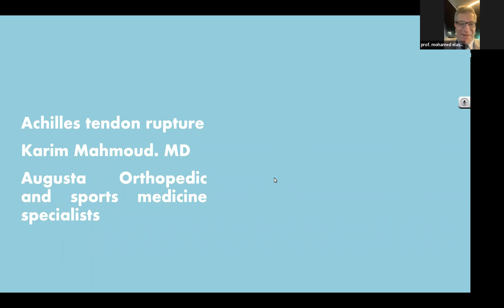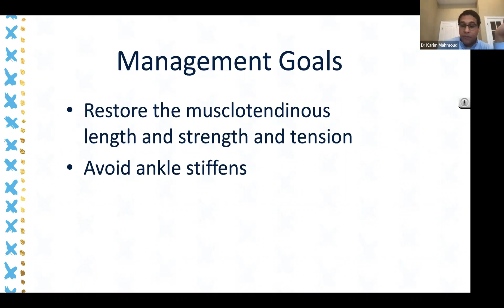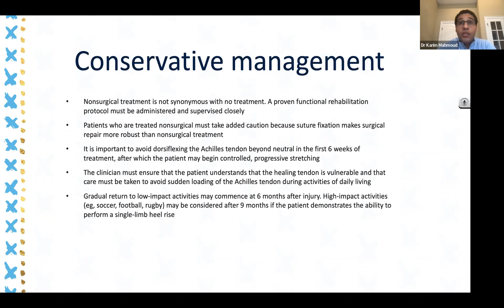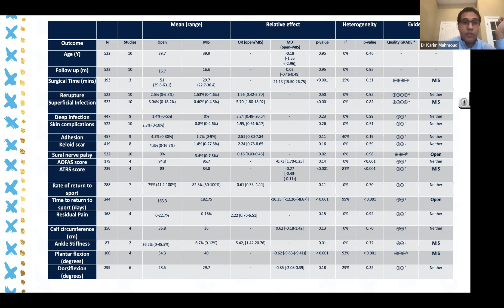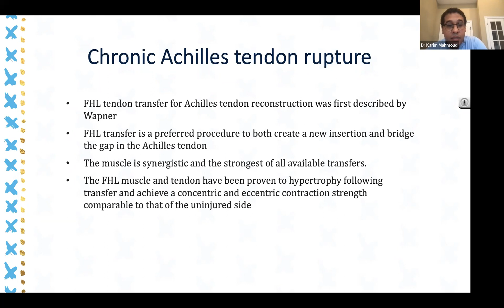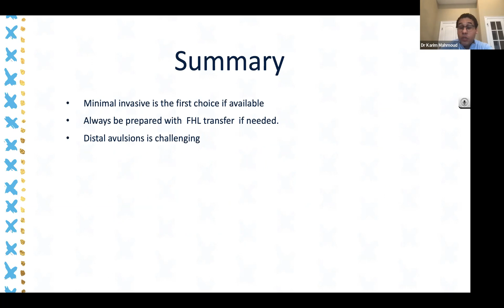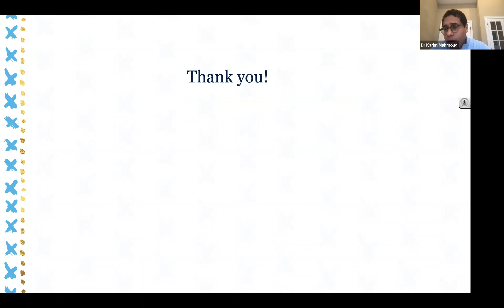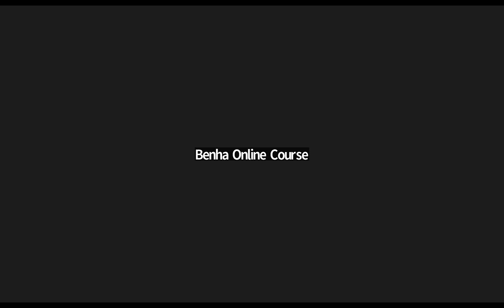Achilles Tendon Injuries ( Dr. Karim Mahmoud )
Title : Achilles Tendon Injuries
Speaker :  Dr. Karim Mahmoud
    Augusta Orthopaedic And sports medicine specialist
     Georgia , United states